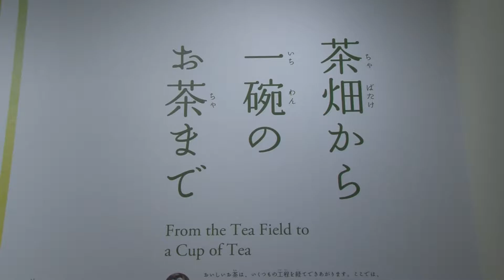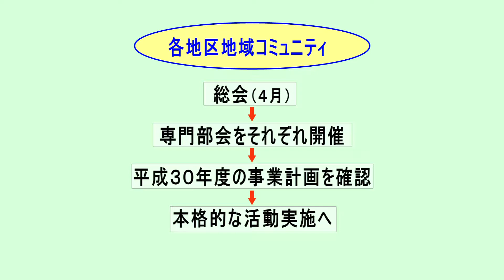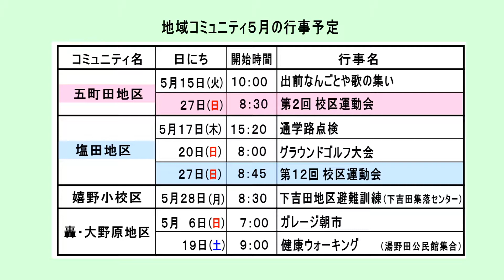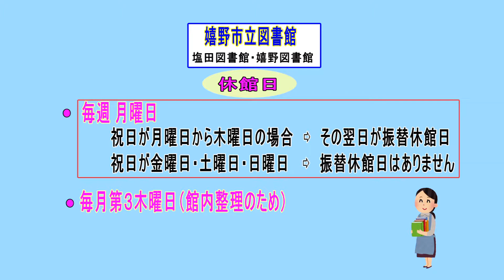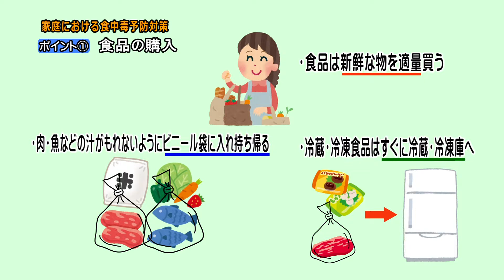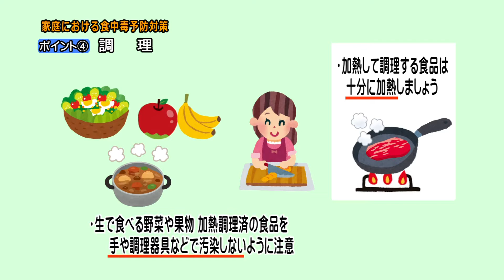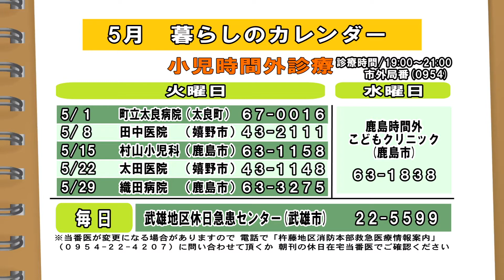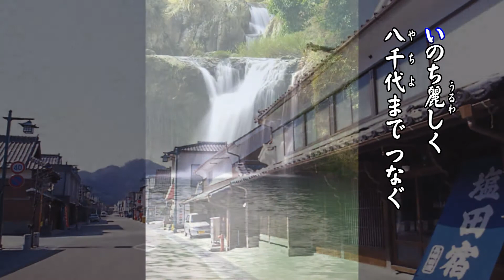第490回 うれしのほっとステーション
説明 「新兵衛さんまつり」「嬉野市 うれしの茶交流館【チャオシル】紹介」「地域コミュニティ 5月の行事予定」「子育て支援センター 5月の行事予定」「嬉野市立図書館 開館時間と休館日のお知らせ」「健康づくりコーナー」「暮らしのカレンダー」